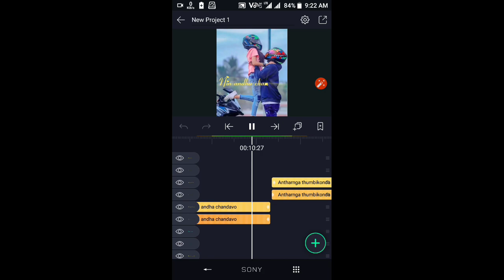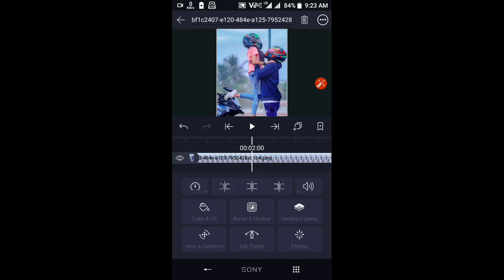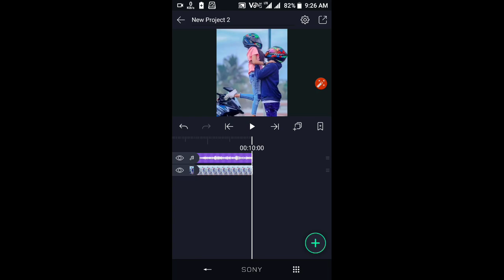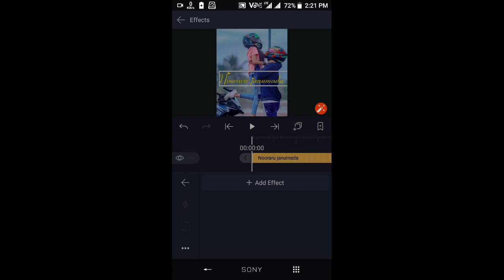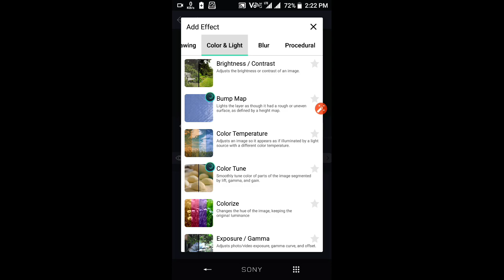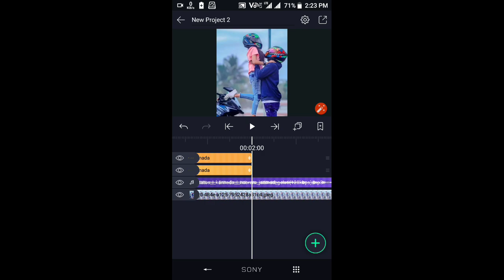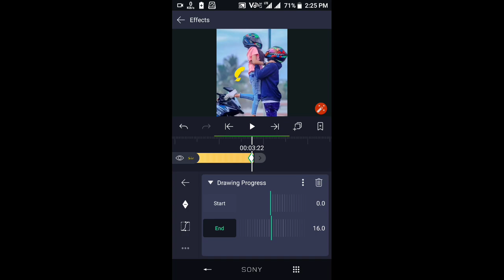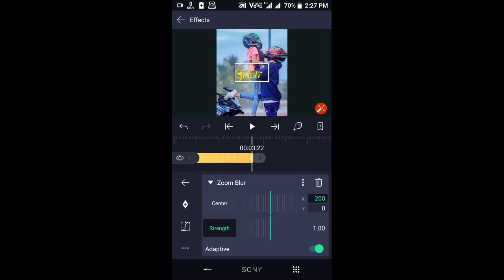how to make trending lyrical whatsapp status in alight motion kannada | alight motion kannada 2021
👇Youre queries solved 👇
Kanakapura

👇Alight motion font video editing kannada